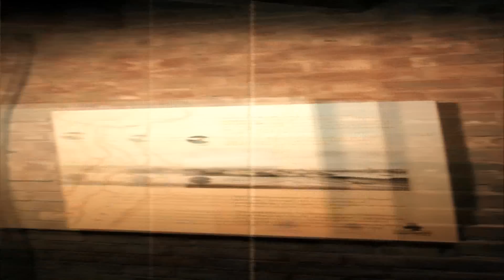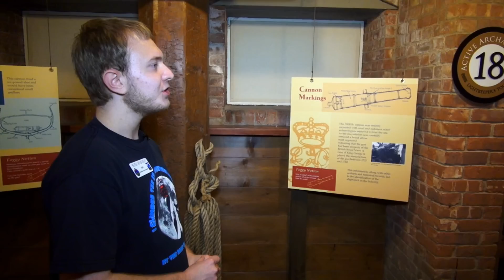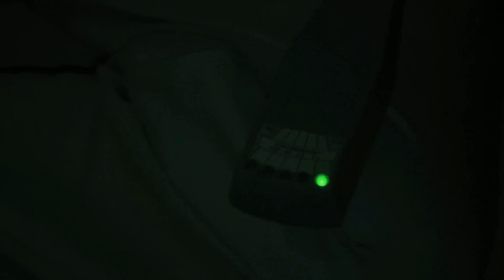Ghost Doctor TV Show Full Episode 1: LONGEST SPIRIT INTERACTION! St. Augustine Lighthouse – hunters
Happy Halloween!! I decided to take a small break from gaming to present this deep dive into a passion of mine. This is a new show I’m working on. If you like it, please check out the channel I have dedicated to these videos

This is the episode the Paranormal Community DOES NOT WANT YOU to see! I've met with production companies, network heads, TV development teams, producers, numerous paranormal celebrities and THEY DO NOT want you to see this!! They don't even want to admit this documentary exists! This very first 90 minute interaction with a spirit was recorded in 2012 and has YET to be duplicated, even though all the current ghost hunting shows have been trying to take certain aspects from my approach and use it in their shows. When you tune into programs that promise you next level ghost hunting, you keep seeing the same thing over and over again. This video is what they are trying to achieve! I've talked to them all and they know me and what I am about and they do not want you to see this! This must get out. I cannot be silenced any longer! Join Ghost Behaviorist, Chris Bores as he travels to the St Augustine Lighthouse with psychologist Alan Cicco to seek out the shadowmen this location is known for. Your jaw will drop as a 90 minute conversation unfolds about the afterlife and the secrets revealed to Chris Bores, the Ghost Doctor in a way never documented before!

Purchase Ghost Hunting 2.0 Book